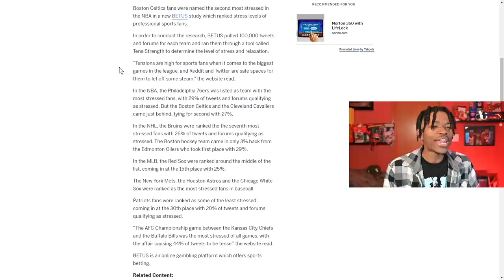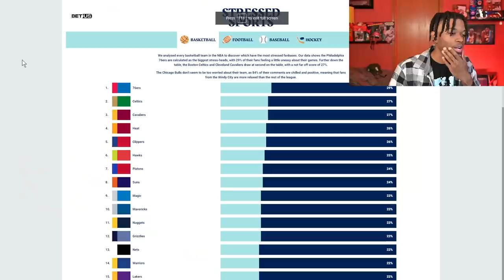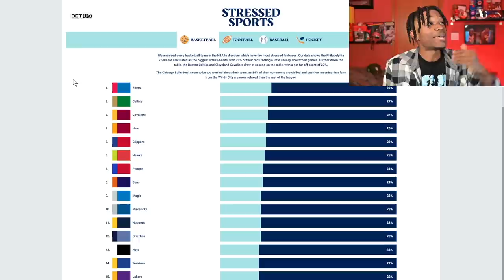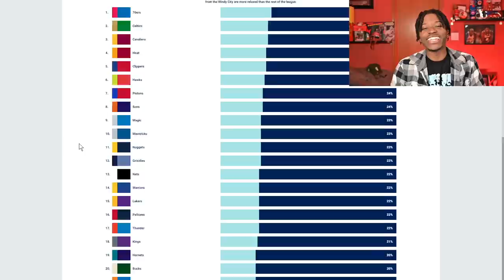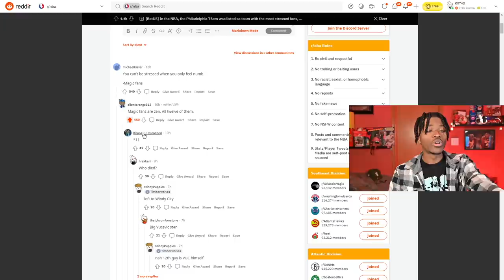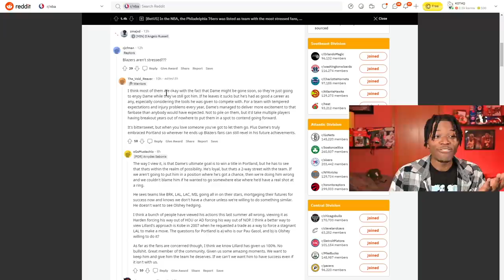Being An NBA Fan Is EXTREMELY Stressful...